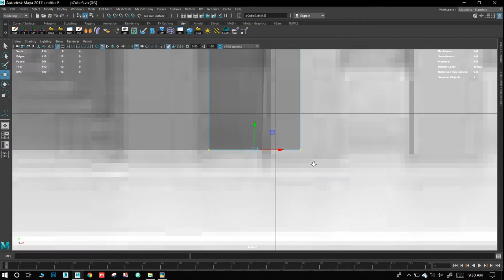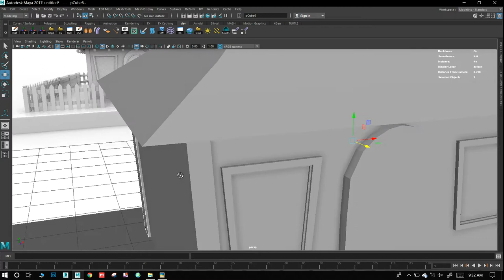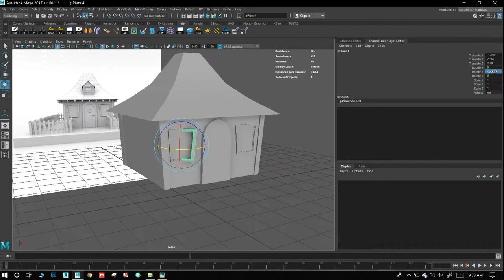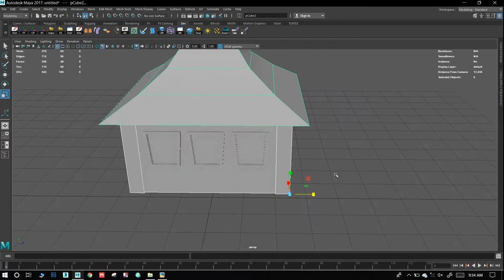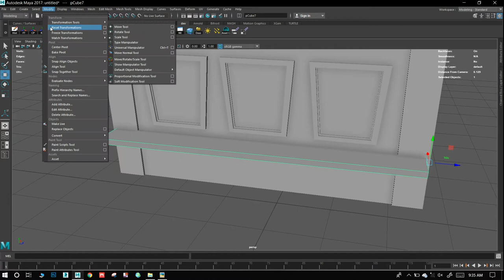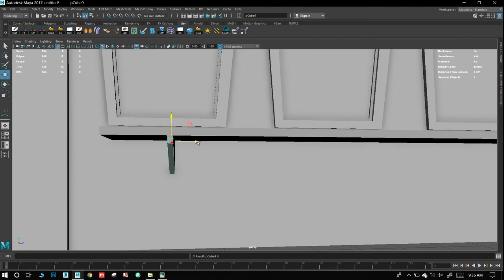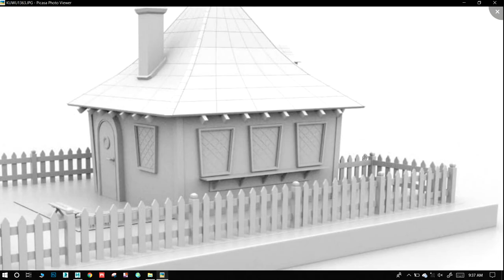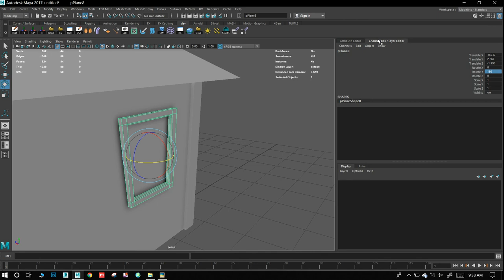house modeling 02